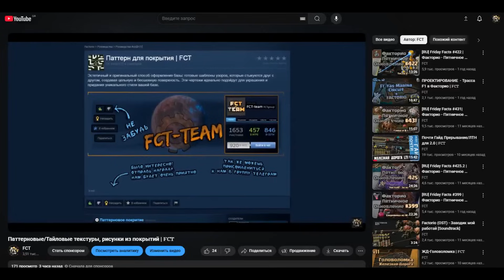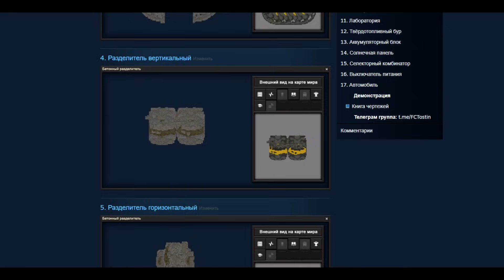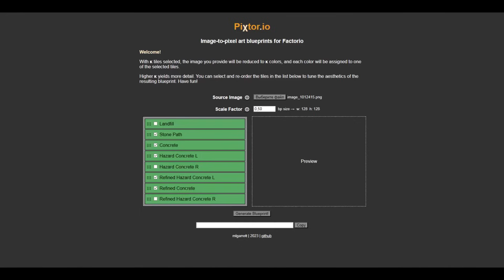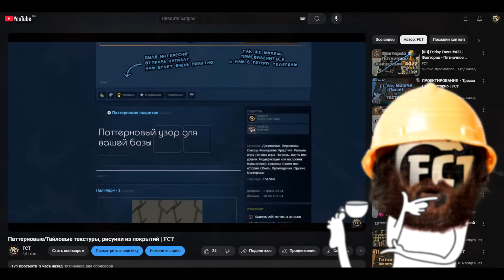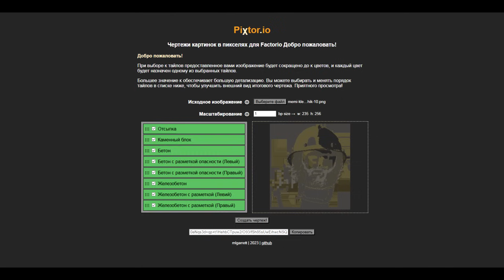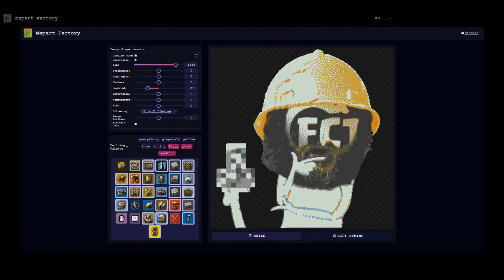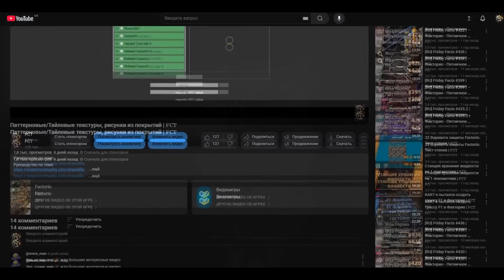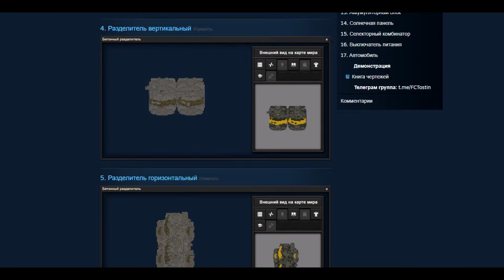Stone Block Factory | [Automatic Dubbing]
(You can find all materials from the video in the TG group)

🟠Video timestamps:
0:00 - Introduction
0:17 - Reaction and ideas from subscribers after the last video
0:34 - Impulse: screenshot unusual conveyor
0:44 - "What if?": the idea of ​​using familiar objects from the game
0:56 - The main goal: to make the blueprints fit together
1:08 - Expanding the idea: not only conveyors, but also other buildings
1:21 - Pack review: Straight and angled conveyors
1:32 - Pack review: Dividers and manipulators
1:43 - Pack review: Chests, machines, laboratories and more
1:57 - The expected question: "Why, if there are special sites?"
2:21 - Three main problems identified
2:40 - Problem #1: Grid and scale
3:00 - Difficulty: How to match large and small buildings
3:19 - Solution #1: Getting accurate dimensions from the game
3:39 - Problem #2: Overlapping blueprints
4:00 - Root of the problem: conveyor "whiskers" extending beyond the boundaries
4:39 - Demonstration of incorrect docking
4:55 - Two solutions: scale down or match up?
5:10 - Why scaling down is a bad idea
5:30 - Solution #2: Artificially extending the drawing for overlap
6:06 - Limitation of the method: you have to build in one direction
6:23 - Special case: corner conveyors
6:54 - Solution for corners: 8 separate drawings and an additional element
7:10 - Problem #3: Maintaining a uniform color palette
7:24 - Solution #3: Using converter sites
7:35 - Tool #1: Review of the site "Pixtor.io"
8:07 - Tool #2: Review of the site "Factorio Voxelcraft.de"
8:45 - Comparison: Why Voxelcraft seems better at first glance
8:50 - Pixor's secret trump card: working with the palette
9:20 - How the coating replacement function works
9:51 - Conclusion and links to drawings and sites
10:00 - Call to action: subscribe to the channel and Telegram
10:10 - Final words of gratitude

Factorio is a game in which you build factories and maintain them. You will extract resources, research new technologies, create infrastructure, automate production and fight enemies.

At the initial stage of the game, you will manually chop down trees, mine ore and create simple manipulators and transport conveyors, but after some time you will finally be able to rise to the energy industry with huge solar farms, distillation and refining of oil, build robots and deploy a logistics network customized for your resource needs. But the harsh exploitation of the planet's resources will not go unnoticed by the locals, so you will have to be ready to stand up for yourself and your mechanical empire.

Join forces with other players in a network game, create huge factories together and distribute tasks between your friends.

Add modifications for every taste, from the smallest improvements to a complete change of the game. Factorio mod support allows you to create new content with interesting or unusual features. The main game mode is a sandbox, but for those who like to cope with interesting and complex tasks, there is a set of scenarios available as a free DLC. And if the existing maps and scenarios are boring, you can create your own using the in-game Map Editor. Place objects, enemies, customize the terrain and add your own scripts to diversify the gameplay.